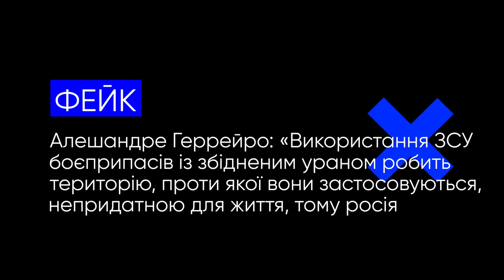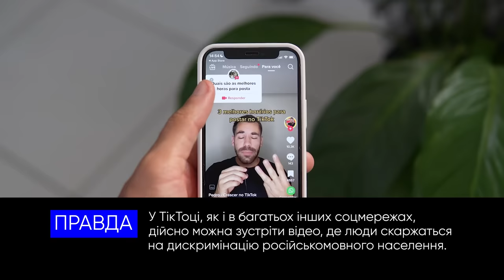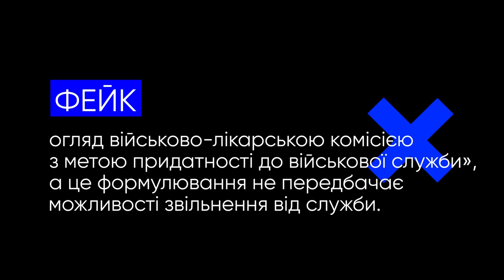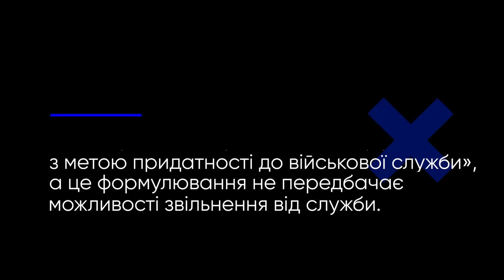Дискримінація російськомовних, штрафи за родичів та інші фейки російської пропаганди.VoxCheck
Цього разу російська пропаганда збрехала про:
— боєприпаси зі збідненим ураном
— збільшення крадіжок в магазинах у Польщі
— дискримінацію російськомовного населення
— ходу на захист Києво-Печерської лаври
— ВЛК
— штрафи за родичів у росії